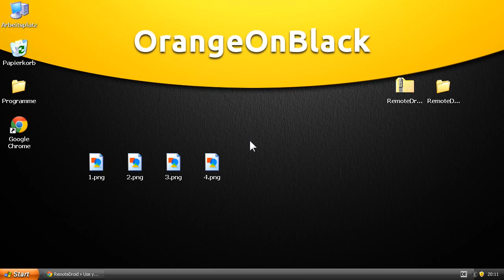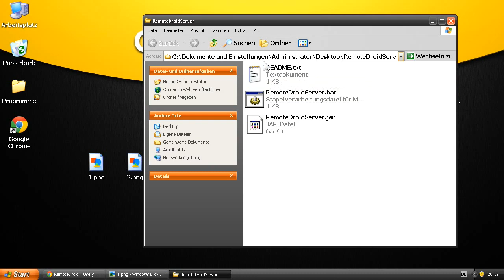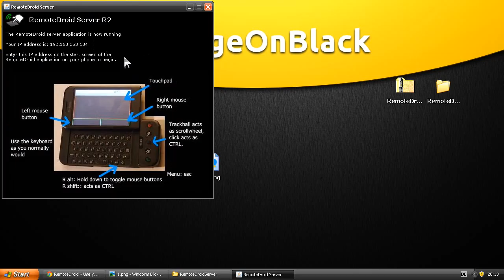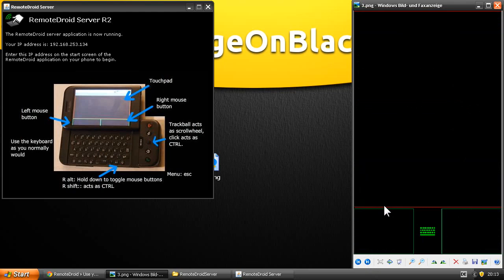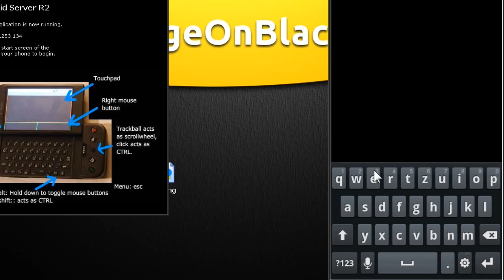Android als Maus & Tastatur (Windows/Mac/Linux)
Hier zeigen wir euch, wie man mittels App mit einem Android Smartphone einen PC oder Mac steuern kann.